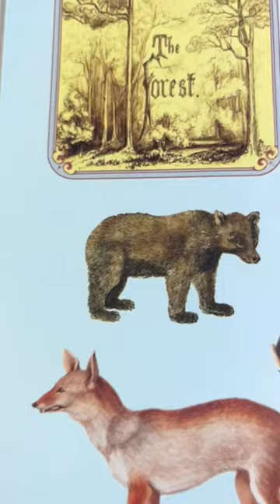Go see the everything you can 🦝